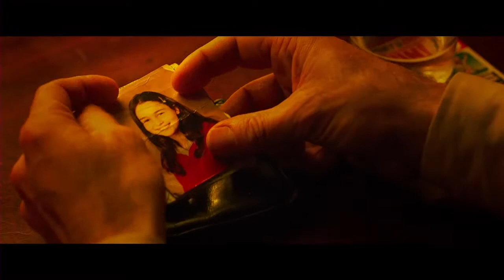Dom Hemingway (Official Trailer)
Dom Hemingway 2013 - Fox Searchlight
Starring  Jude Law, Richard E. Grant, Demián Bichir, Emilia Clarke, Jumayn Hunter, Mădălina Diana Ghenea, and Kerry Condon

Trailer owned by Fox Searchlight